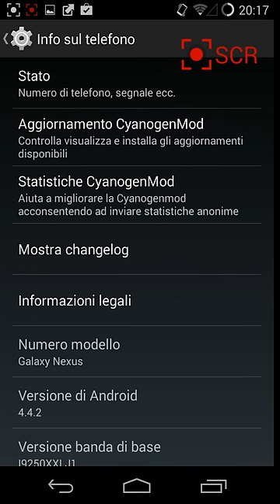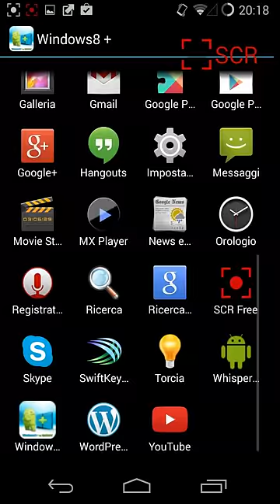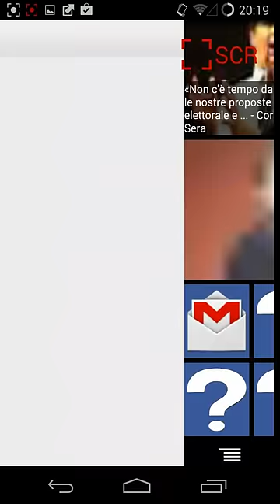Windows 8+ Launcher per Android: recensione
Windows 8+ Launcher per Android: recensione. L'articolo completo su Androidblog.it